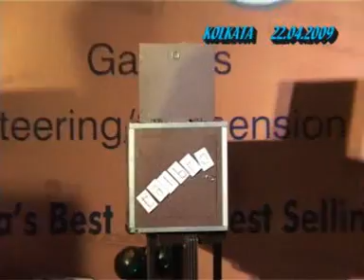AMAZING DAVID PRODUCT LAUNCH FOR TALBROS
Prducts appear by magic!